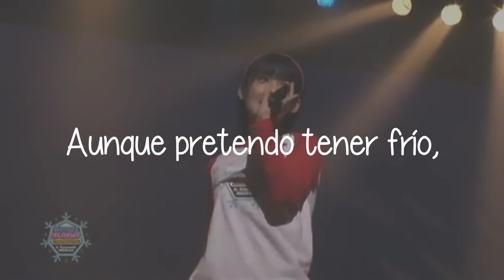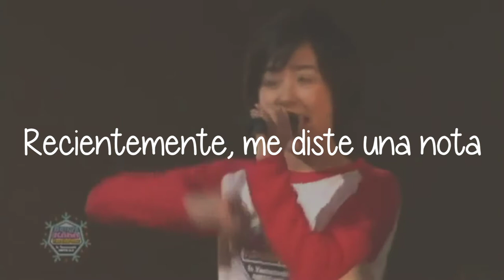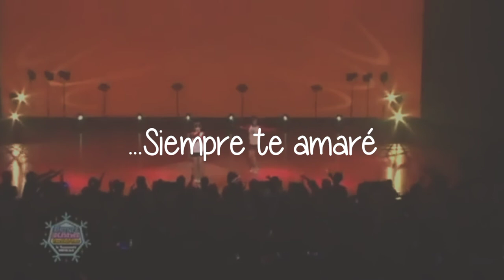Saki Shimizu & Momoko Tsugunaga ; Shiroi Tokyo [sub. español]